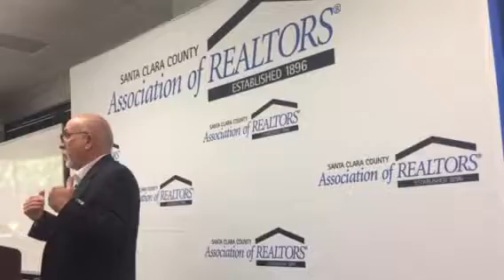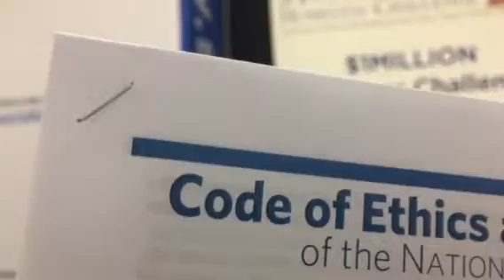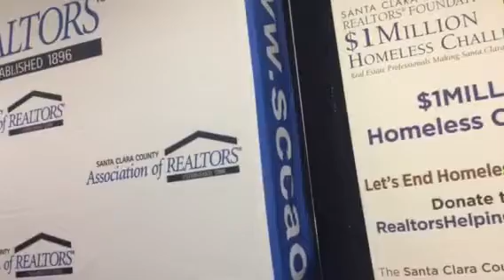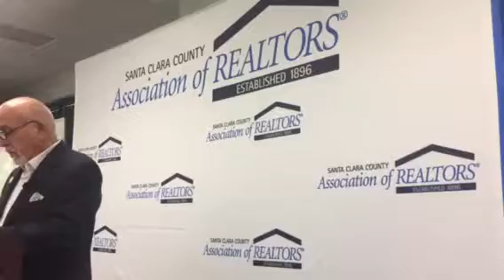Association of realtors